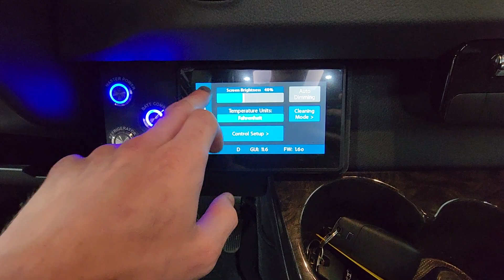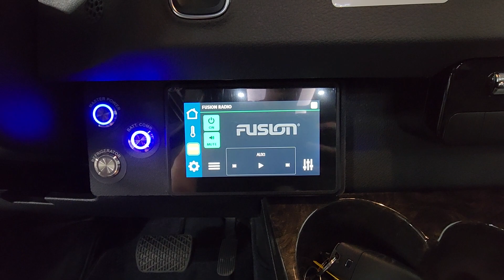2024 Midwest Automotive Designs Luxe D6 with VB AirRide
Midwest Automotive Designs Daycruiser Class B diesel D6 highlights:

    Six Captain's Chairs
    Sofa/Foldout Beds
    Ten Seatbelts
    Private Toilet Room

Load up the family or your group of friends in this Daycrusier Class B diesel van which includes six captain's chairs and two sofa/foldout beds with a total of ten seatbelts. Now imagine where everyone will sit while enjoying the luxurious interior, the comfortable seating, and the beautiful highway scenery. Once at your destination, you can all watch movies and shows on the LED HDTV for some down time and eat snacks and meals cooked in the 110V microwave. Your guests will surely enjoy using the wireless head phone system while relaxing on the Maybach-style seating. Don't forget about the convenient private toilet room which includes a sink and a refrigerator. Come see how this model will fit your traveling needs.

With any Daycruiser Class B diesel motorhome, you will enjoy the modern technology that has been included, like the satellite prep TV, the Blu Ray DVD/CD player, the multiple 12V USB chargers and 110V outlets, and an upgraded audio system. Store additional items that you need to bring with you in the rear lighted luggage storage space and enjoy a thoroughly comfortable interior that is made possible by the complete insulation package. The hand-rubbed custom-made high-gloss wood package offers a stylish finish, plus the many upgraded features make any Daycruiser Class B diesel by Midwest Automotive Design the perfect Sprinter RV for all your needs. And if you plan to go off the beaten path, the optional 4x4 chassis upgrade will be a perfect choice, plus there are many other options you can add for even more comfort.